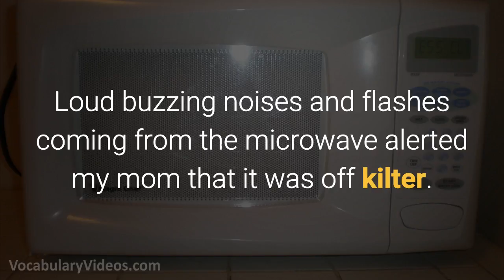⚠️ Learn English Words - KILTER - Meaning, Vocabulary with Pictures and Examples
What does Kilter mean? Learn the meaning of Kilter as we define this advanced vocabulary word with a simple definition, pictures, example sentences, English pronunciation and audio.

Kilter definition: not working well, out of order

Kilter pronunciation: kil-ter

Examples of Kilter in a sentence:

1. An unexpected surge of both the flu and strep throat threw the unprepared clinic out of kilter.

2. During the dance, an inner ear infection caused the ballerina’s balance to be off kilter.

3. Recent changes to the amusement park left many of its once working rides out of kilter.

4. The football team’s defensive line was put out of kilter by the surprise play.

5. Loud buzzing noises and flashes coming from the microwave alerted my mom that it was off kilter.